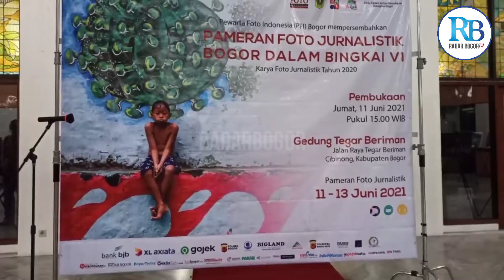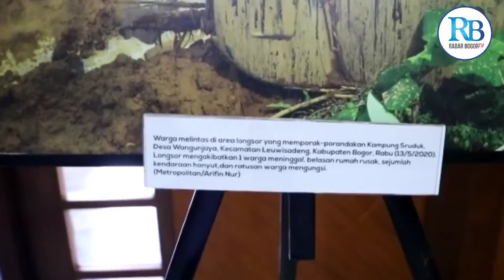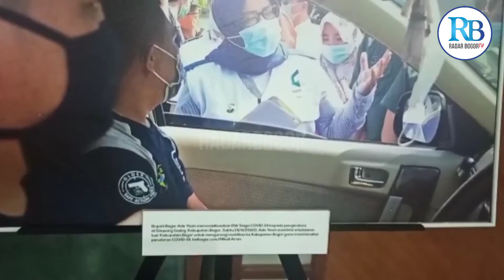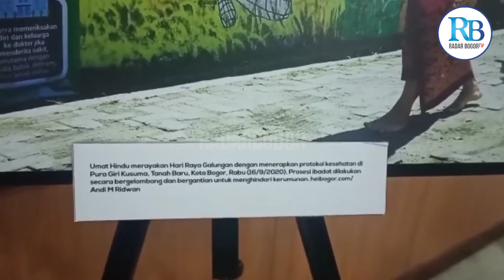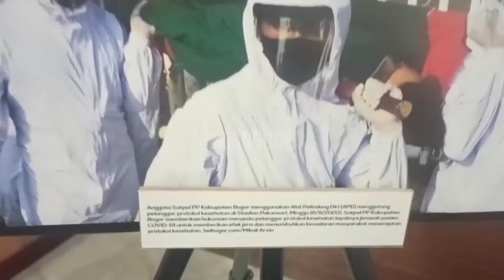Pewarta Foto di Bogor Bertaruh Nyawa di Tengah Pandemi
Video: Nelvi RadarBogor
Editor: Usay RadarBogor